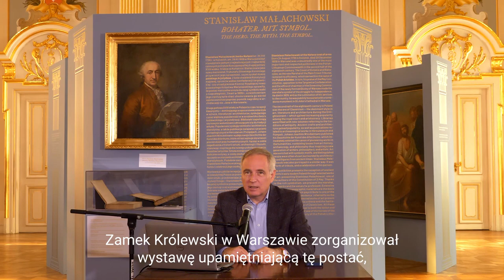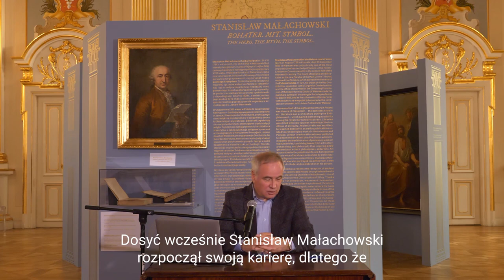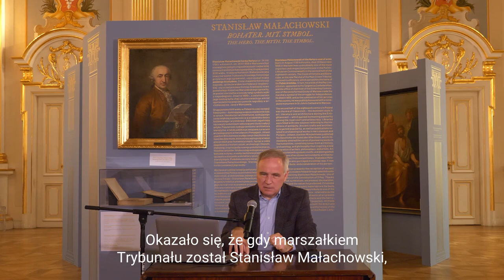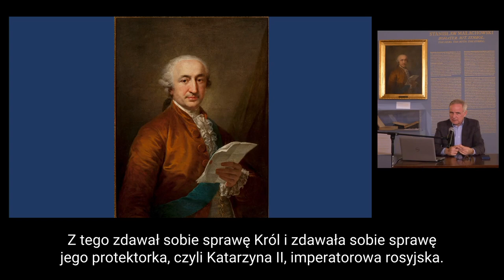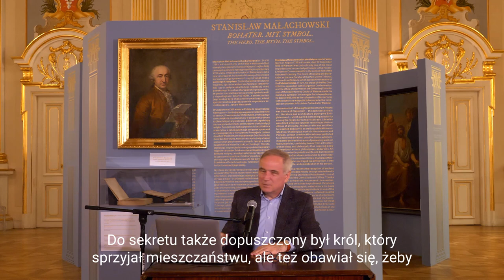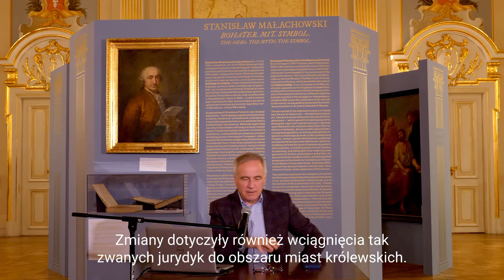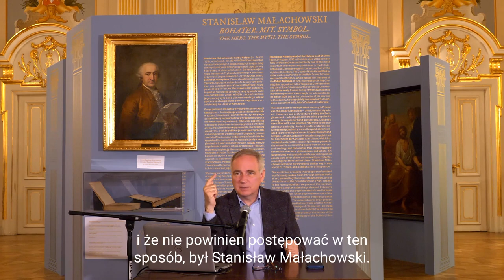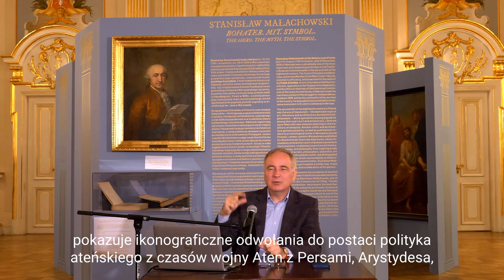"Polski Arystydes. Stanisław Małachowski na straży instytucji Rzeczpospolitej" - wykład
"Polski Arystydes. Stanisław Małachowski na straży instytucji Rzeczpospolitej" - wykład z cyklu towarzyszącego wystawie "Stanisław Małachowski. Bohater. Mit. Symbol"
Prowadzenie: prof. Piotr Ugniewski, Uniwersytet Warszawski